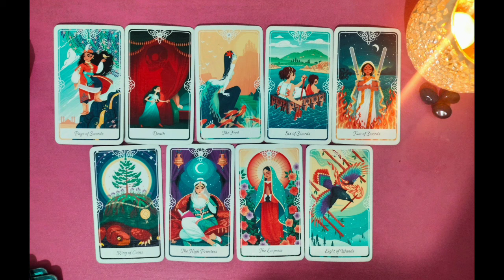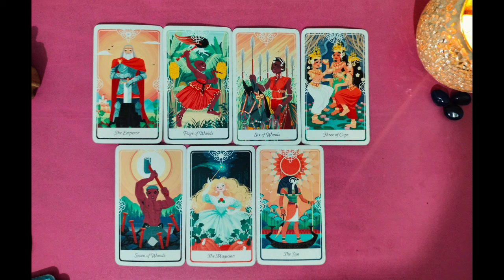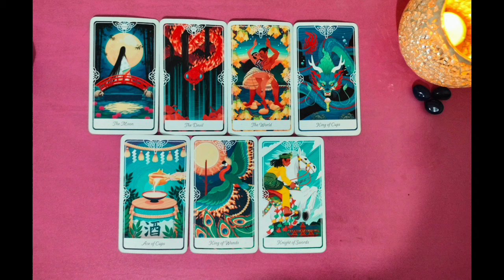CURRENT ENERGY OF DIVINE MASCULINE